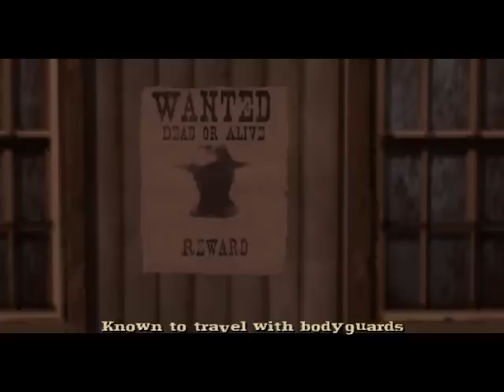GUN 5 - wild sex in the wild west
Starring CherryDoom, drakkel, Rock Tumbler, and sovietwaffle